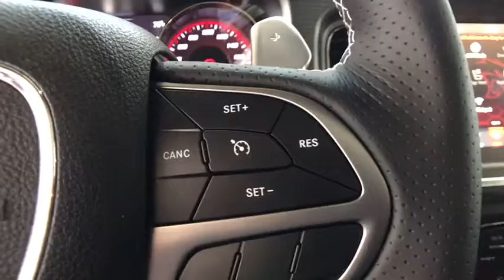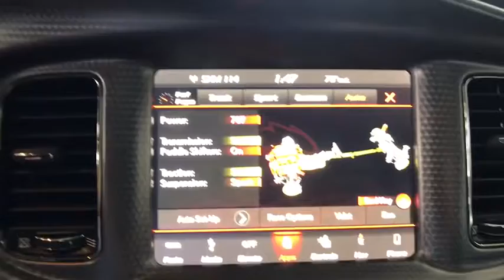2018 Dodge Charger Orlando, Deltona, Sanford, Oviedo, Winter Park, FL H113084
2018 Dodge Charger
2018 Dodge Charger SRT Hellcat - Stock#: H113084 - VIN#: 2C3CDXL96JH113084